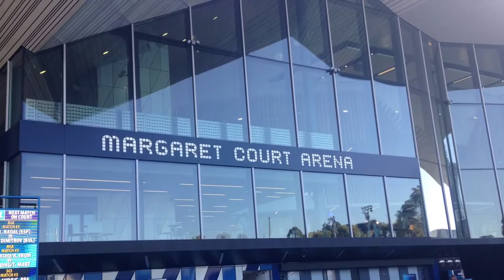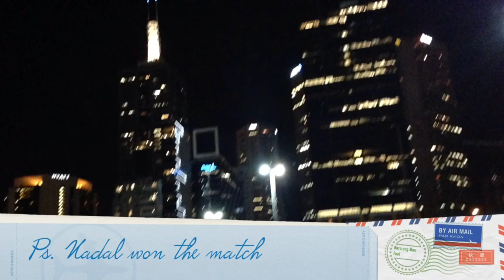Australian Open Vlog #6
"Dating a tennis player is risky. Love means nothing to us".

Location: Melbourne park, Australia